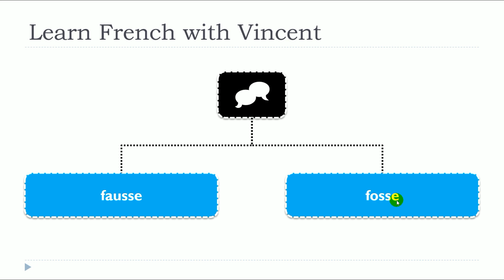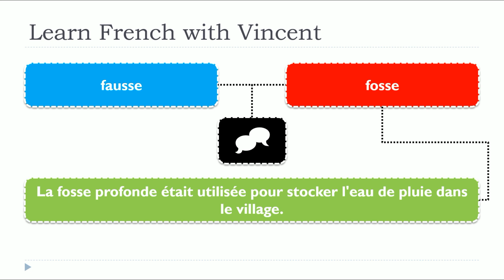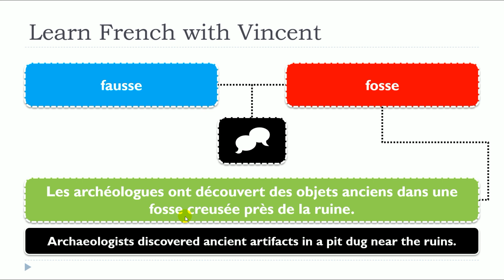Bài học tiếng Pháp mới 2024 I Prononciation identique I fausse I fosse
Nơi tốt nhất để học tiếng Pháp